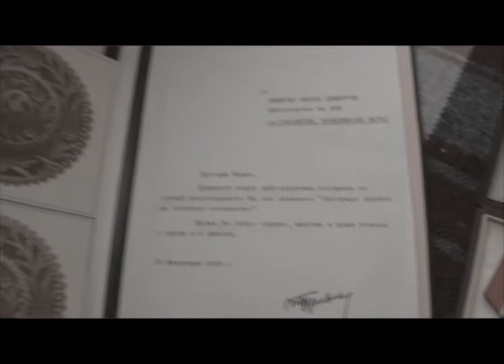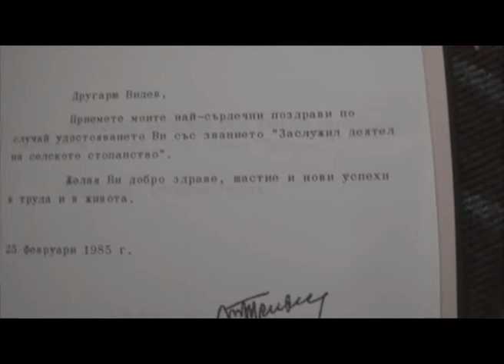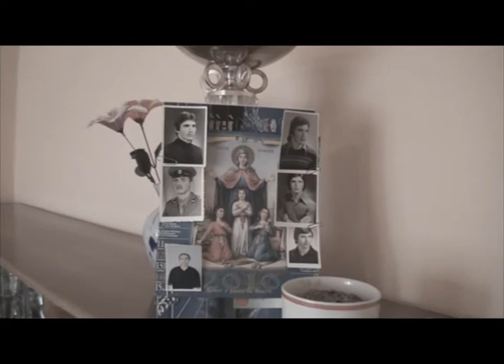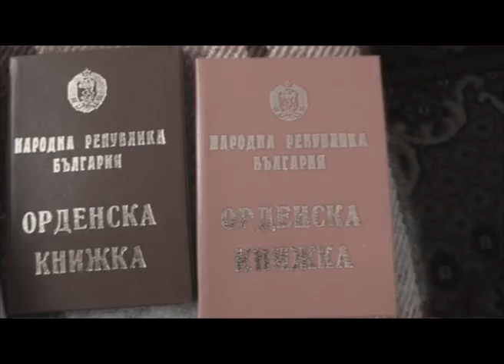Димитър Видев от Момино:"Днес е много трудно за земеделието у нас"